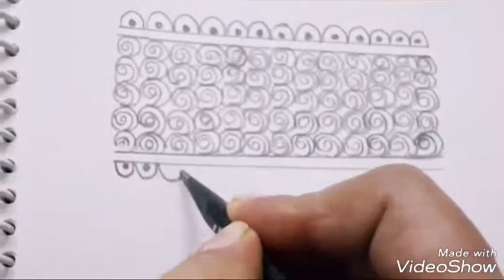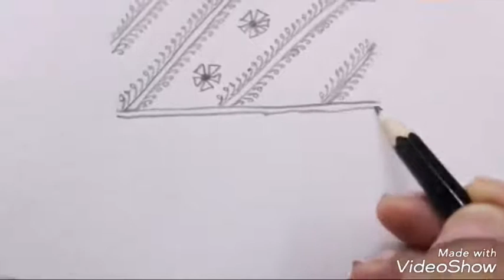मेहंदी लगाना सीखें / How to learn Mehndi Design / Mehndi Designs for Beginners/ Indian Mehndi Design